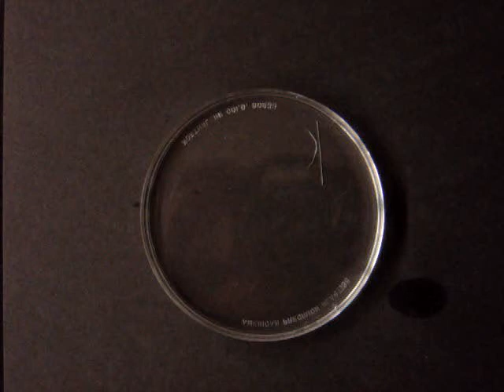hcl agno3 002